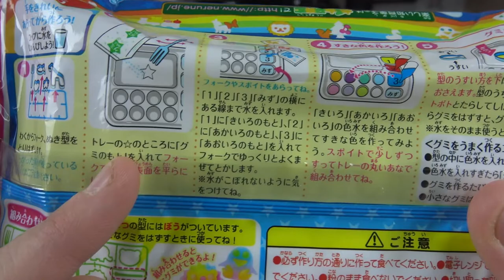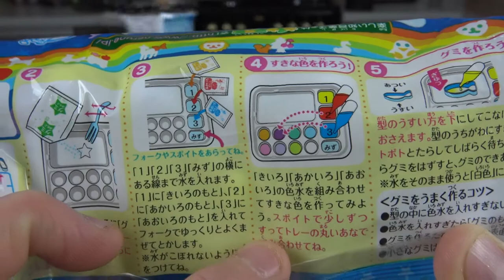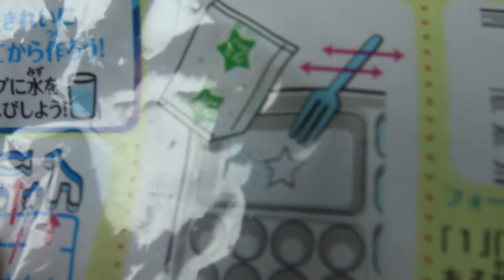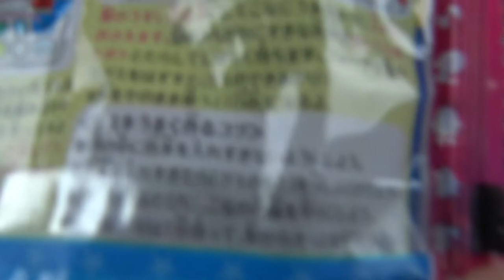PART 1 : FABRIQUONS NOUS MÊMES NOS PROPRES BONBONS GUMMY - On va se régaler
Assya : Je fabrique moi même mes propres bonbons qui viennent de candysan

Aliya: I make my own candy